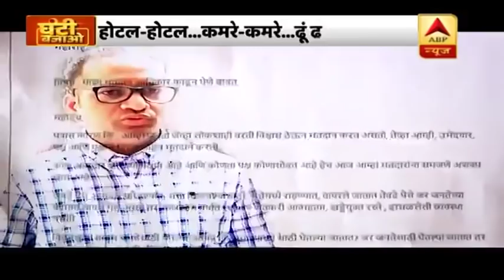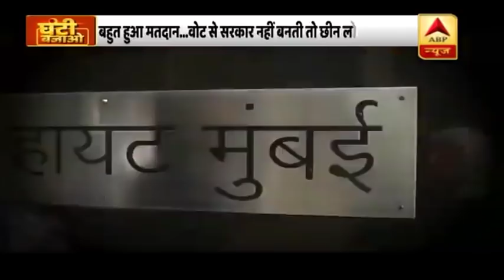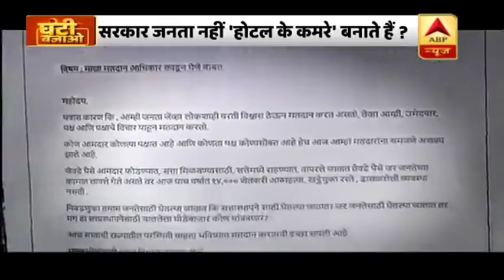संविधान दिवस से पहले सत्ता के लिए संविधान के पुर्जे-पुर्जे ? देखिए ये रिपोर्ट | ABP News Hindi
कांग्रेस,शिवसेना, एनसीपी के वो विधायक जो तीन दिन से हजारों के किराए वाले पांच सितारा होटल के कमरों में ठहरे हुए हैं. तो जनता पूछ रही है. वोट जनता देकर सरकार बनाती है, या फिर होटल के कमरे सरकार बनवाने लगे हैं ? ऐसे में महाराष्ट्र के एक वोटर ने महाराष्ट्र की होटल राजनीति से दुखी होकर चुनाव आयोग को अपना मताधिकार छीन लेने की चिट्ठी लिखी है.